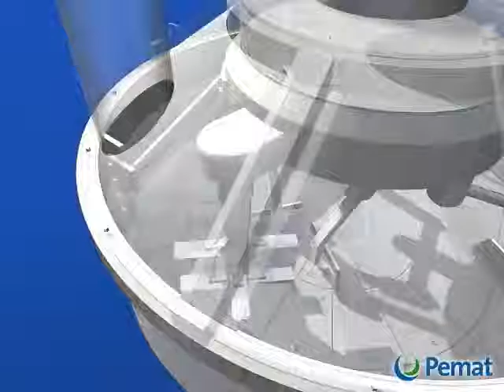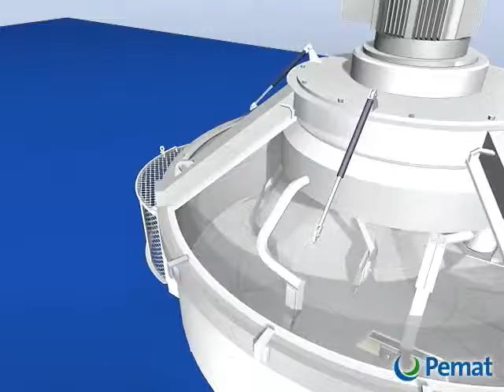PEMAT PLANETARY MIXER avi